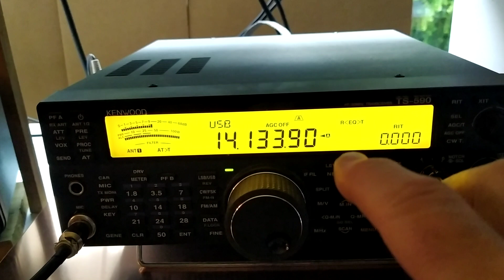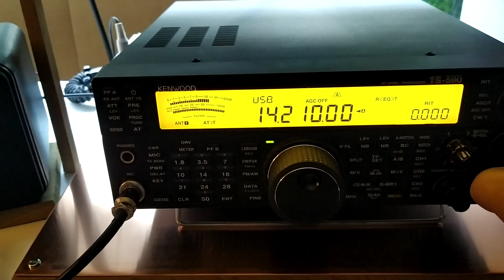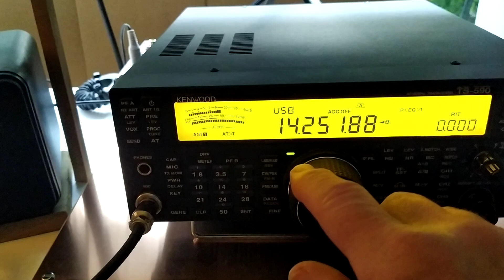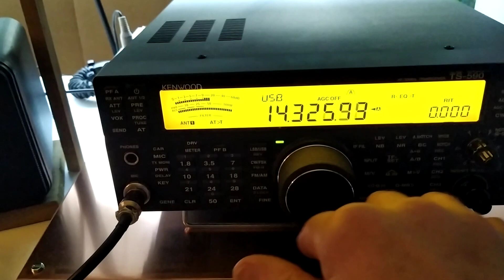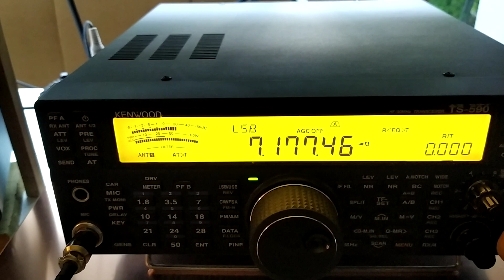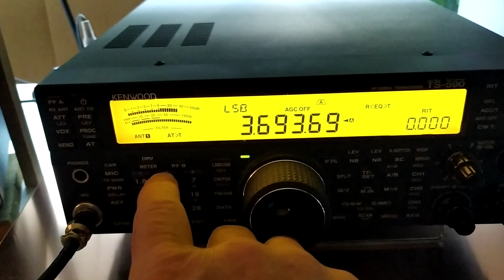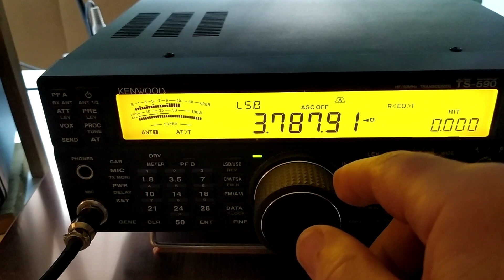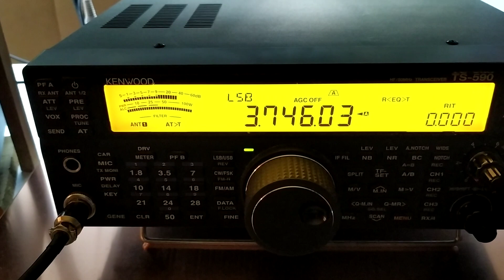Kenwood TS-590SG with fantastic Signal to Noise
After giving the shack the full RFI & Noise Reduction treatment, results are simply amazing on each band, watch me tune around, the signals are so dynamic, crisp and loud and the noise floor low. I have a Hexbeam at 11.5m for 20m and Resonant 80m and 40m dipoles, sloping from 18m to 11m. Both HF and LF antennas have FB31-1020 Ferrite beads at the feed point.
I am running  with the AGC off, as this also maximises the Signal to Noise on weaker signals. The audio is from the modest extension loudspeaker to the left of the radio.
This is the RFI & Noise Reduction treatment, you can see full details
1. RG400 coax with 12 turns around an FT240-31 Ferrite Toroid on the radios Main Antenna Output to my MFJ 4-way Antenna Switcher.
2. Built and installed Ian GM3SEK's Whole Shack Mains Filter.
3. Many FT240-31's with 12 turns on, on every lead in and out of the radio.
4. 40cm x 40cm x 1.5mm Copper Sheet under the Radio strapped to real earth and another sheet linked under my Laptop and Winkeyer.
The combined effects are amazing. 73 Rich GW4BVJ